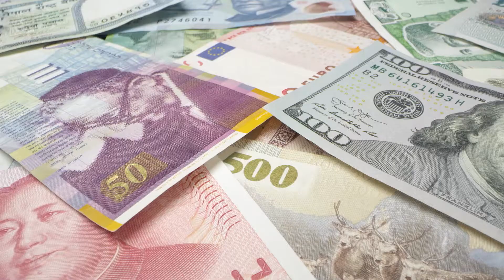Reporte de Divisas - Apertura | 03 de marzo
[2 MIN] Compartimos contigo el análisis de los principales eventos en el mercado internacional de divisas para la sesión de hoy por el equipo de Análisis Económico y Divisas | Monex